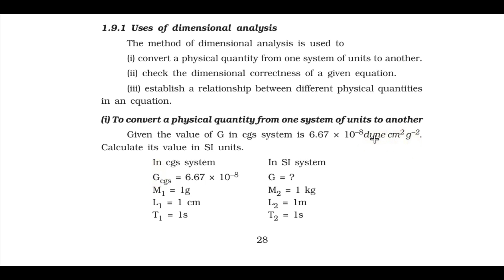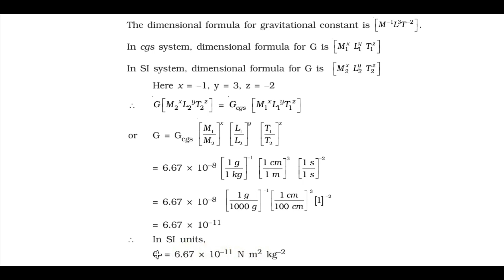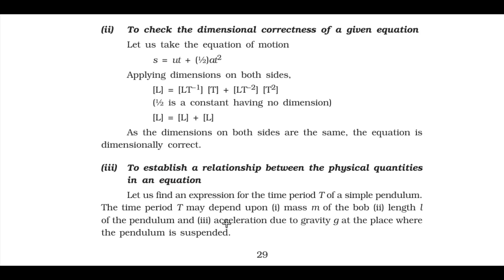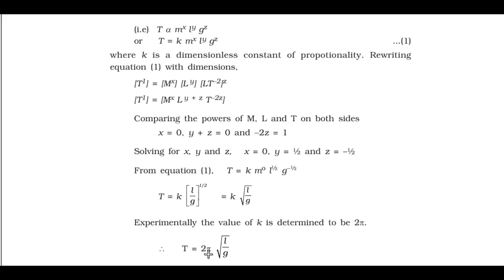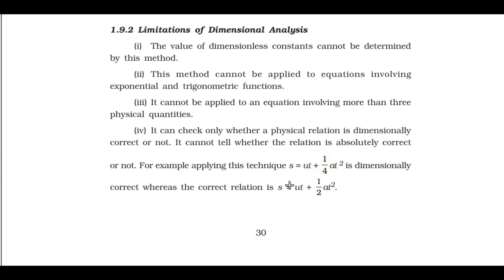Uses Of Dimensional Analysis & It's Limitations (chapter-2)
Chapter-1 physical word